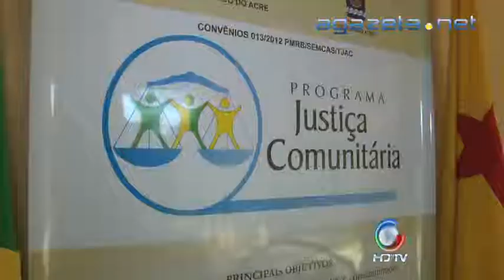Justiça Comunitária 21 10 2013